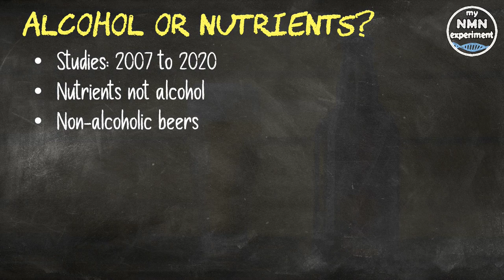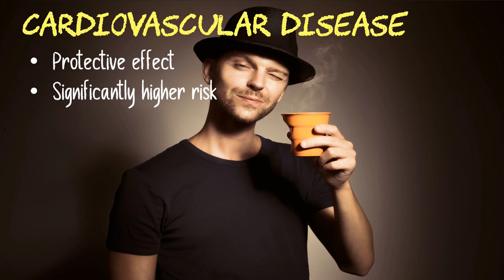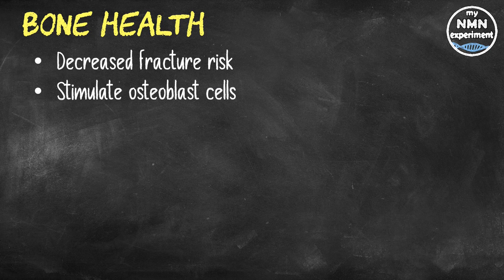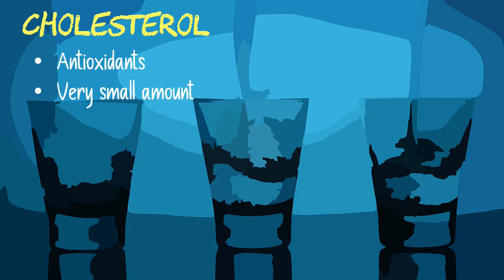4 Major Health Benefits to Drinking Beer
Nutrition researchers in Spain have identified how a small amount of beer may boost your wellbeing in big ways.

This study does not promote heavy drinking, or even drinking alcohol all the time. In this meta-analysis, which was recently published in the international, peer-reviewed journal ‘Nutrients’, a team of nutrition and food science researchers in Spain examined studies from 2007 to 2020 that had all considered the effects of mostly alcoholic beverages on people’s health. However, some of the studies suggested that the naturally occurring nutrients in the beer, and not the alcohol itself, were what delivered some of these health benefits.
An important factor was that the researchers who conducted this meta-analysis found that moderate beer consumption was essential to experiencing the health benefits of beer. They suggest one drink per day for women and two for men is the maximum.
The researchers state that five of six studies they selected for review identified "a protective effect of moderate alcohol drinking on cardiovascular disease." This was true for individuals who regularly drank up to 13.5 ounces of beer per week when compared to abstainers and occasional drinkers. • The researchers also stated: Men abstainers had a significantly higher risk of developing abnormal glucose regulation than occasional beer drinkers, suggesting occasional beer consumption may be protective, against diabetes, in men.
When looking at bone density and risk of fracture among older individuals, the researchers stated that "very low levels of consumption were associated with a decreased fracture risk."
For this variable, they suggest that the non-alcoholic components of beer may also be involved, they explained that other compounds present in beer (such as fito-estrogens) act synergistically with silicon to stimulate osteoblast cells, which improve bone structure, and help with natural bone and tooth repair.
I think bone health is a key aspect in this report, as we know there are 27,000 deaths a year in the USA from sarcopenia. The chances of dying within the first three months following a fall are 5 times more likely for women and 8 times more likely for men. Anything we can do to prevent conditions such as osteoporosis will have a positive effect on our longevity.
The researchers also highlight several studies which suggested that beer helps promote what they call ‘good cholesterol’ and helps regulate the body's processing of ‘bad cholesterol’, thanks in large part to the antioxidants found in a well brewed beer.
It's important to note that this was found when a very small amount of beer was consumed, between half an ounce and an ounce per day (that’s less than the average shot glass), but they didn’t conclude you lose all the benefit if you consume a little more.